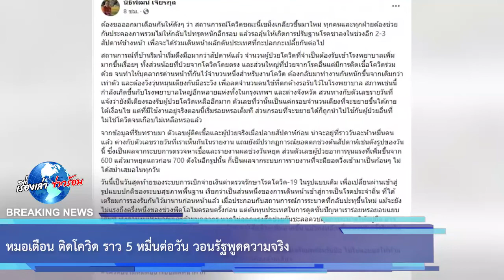หมอเตือน ติดโควิด ราว 5 หมื่นต่อวัน วอนรัฐพูดความจริง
แม้จะยังไม่แรงถึงครึ่งหนึ่งของช่วงพีคโอไมครอนครั้งก่อน แต่ต้นทุนประเทศในการดูดซับปัญหาเราร่อยหรอยอบแยบเต็มที ทั้งด้านงบประมาณและด้านบุคลากร หากไม่ออกแรงฮึดช่วยกันชะลอควบคุมการระบาดให้อยู่มือ อาจเห็นมีผู้ป่วยอาการรุนแรงตกค้างในชุมชนและจำนวนผู้เสียชีวิตเพิ่มมากขึ้น แล้วคงหลีกเลี่ยงดราม่าครั้งใหม่ไม่พ้นแน่

ถึงเวลาแล้วที่ภาครัฐต้องบอกความจริง และออกมาเตือนให้ประชาชนเตรียมพร้อมรับมือ ไม่ใช่คอยแต่ให้ท้ายเพื่อปลดหน้ากากหรือเพิ่มกิจกรรมทางสังคมที่เสี่ยงแต่เพียงด้านเดียว